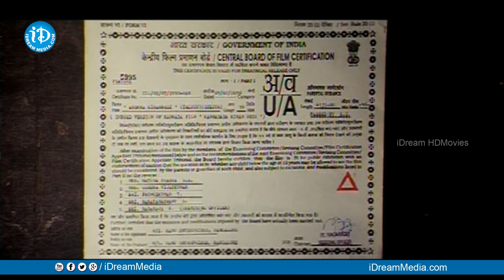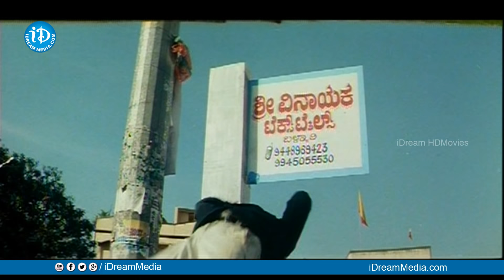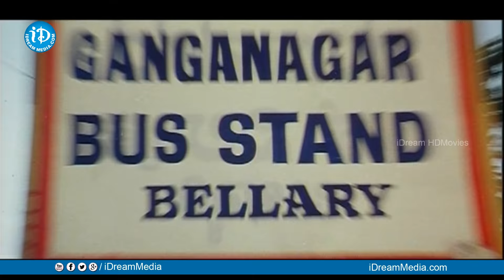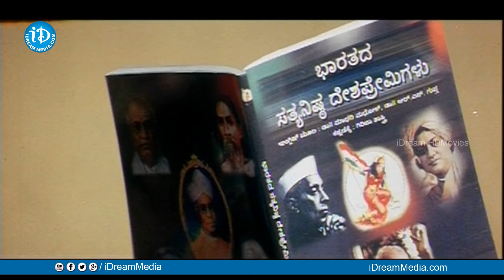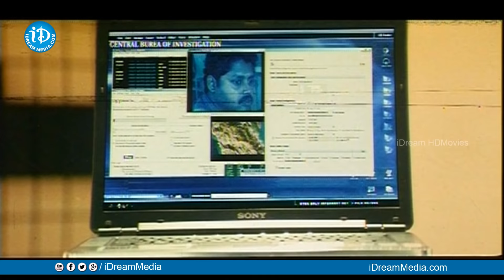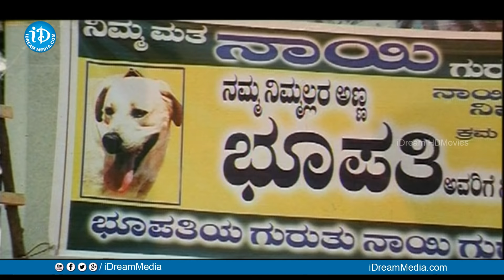Kiran Bedi Full Movie | Malasri, Asish Vidyarthi, GV, Mahesh | N Om Prakash Rao | Hamsalekha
Watch Kiran Bedi Full Movie, starring Malasri, Asish Vidyarthi, GV, Mahesh, Parthasarathi, Rangayana Raghu, Sivaparvati, Sakuntala among others. Directed by N Om Prakash Rao and Produced By Ramu. Music Composed by Hamsalekha.